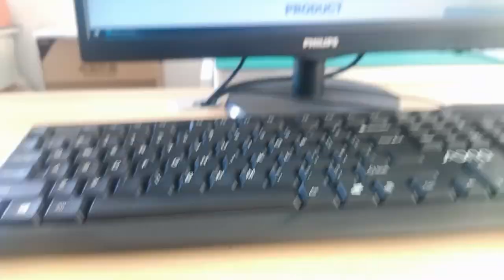7498011125 Compatible ZhuSun Jack